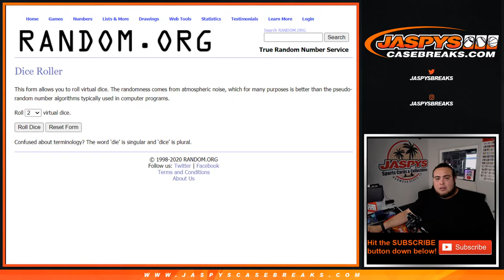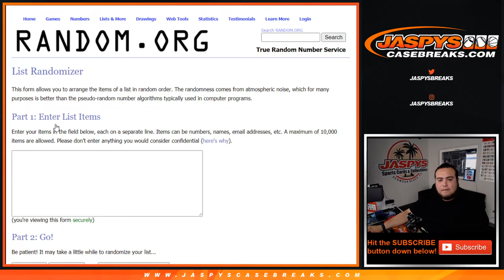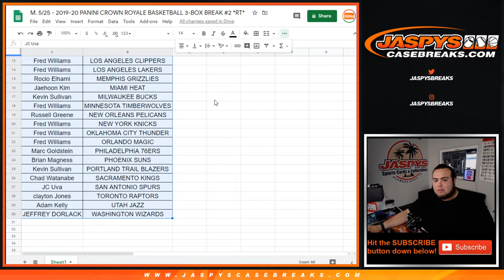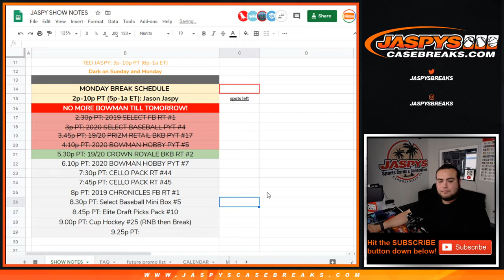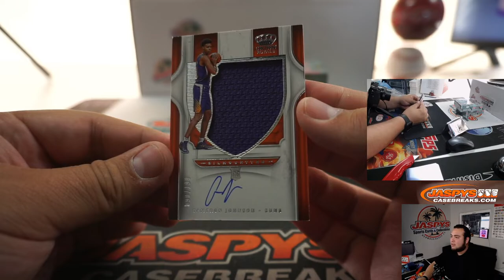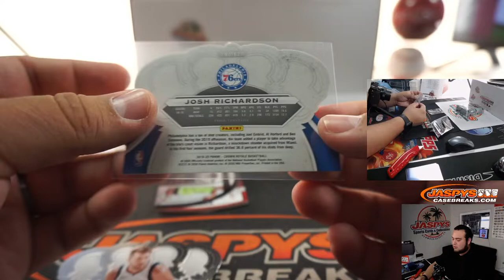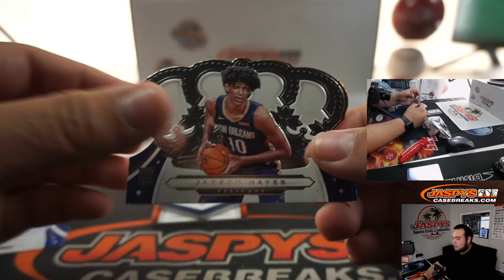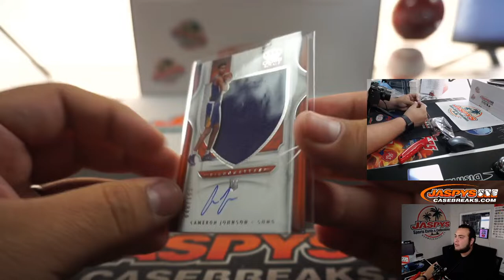M. 5/25 - 2019-20 PANINI CROWN ROYALE BASKETBALL 3-BOX BREAK #2 *RT*